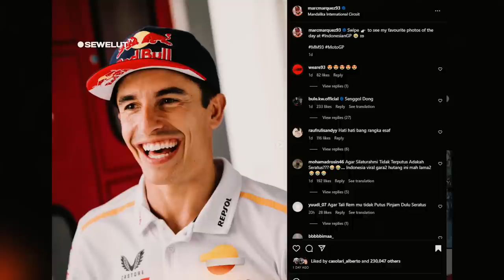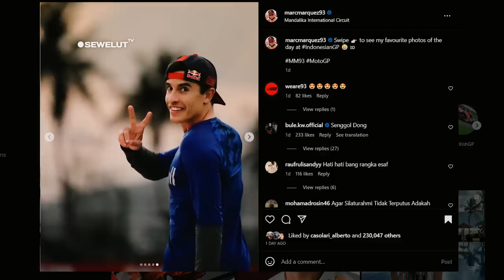PERSIAPAN SPRINT RACE ⚡ MOBIL SAFETY CAR MotoGP MANDALIKA ISI BAHAN BAKAR DI POM JADI SOROTAN 😍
PERSIAPAN SPRINT RACE ⚡ MOBIL SAFETY CAR MotoGP ISI BAHAN BAKAR DI POM JADI SOROTAN 😍

Sementara PEMBALAP Tim Repsol Honda, Marc Marquez malah asyik pamer foto favorit di Indonesia pada MotoGP Mandalika 2023. Total ada lima foto favorit The Baby Alien selama berada di Indonesia.
Foto-foto Marquez itu ia upload di instagram pribadinya, @marcmarquez93. Pada foto pertama ada dirinya yang tertawa lepas. Lalu foto kedua rider asal Spanyol itu terlihat motor matic Honda.
Foto ketiga terlihat Marquez sedang bercanda gurau dengan krunya dan foto keempat pun terlihat sama. Bedanya di foto keempat Marquez terlihat sedang jogging di area Sirkuit Mandalika.
Lalu foto terakhir Marquez bergaya ala bapak-bapak karena memperlihatkan gaya peace ketika. Dalam caption foto tersebut tertulis “geser untuk melihat foto-foto favorit saya hari ini di GP Mandalika”.

Tak cuma crew dan tim pembalap ,namun safety car untuk persiapan Sprint Race hari ini juga di siapkan. Salah satunya terpantau dari kamera warga sekitar safety car MotoGP tersebut terlihat sedang mengisi Bahan Bakar di Pom Pertamina sekitar mandalika.
Beberapa pembalap yang sedang menuju sirkuit mandalika untuk melakoni kegiatan di hari kedua ini juga tak luput dari sorotan kamera ponsel warga sekitar. Terlihat salah satu pembalap sedang naik motor di jalanan, namun uniknya wanita yang di bonceng menggunakan topi caping petani untuk menuju sirkuit mandalika.